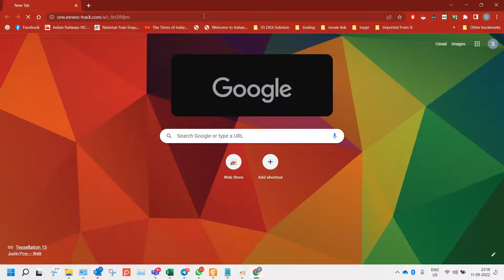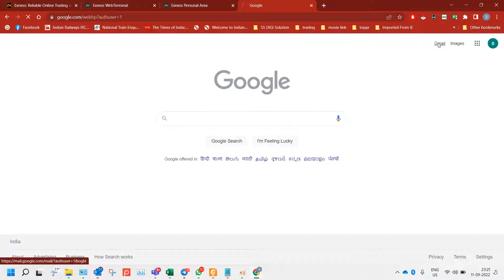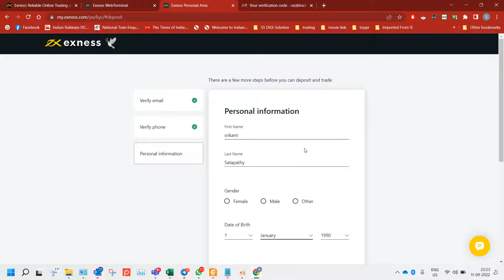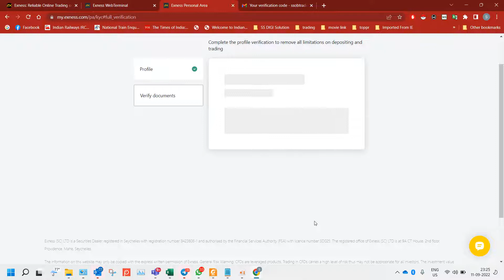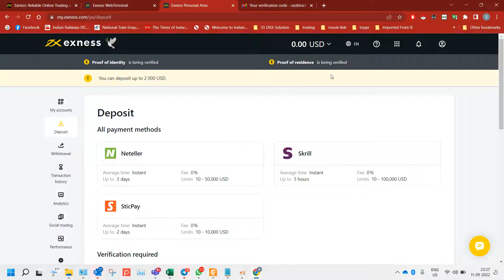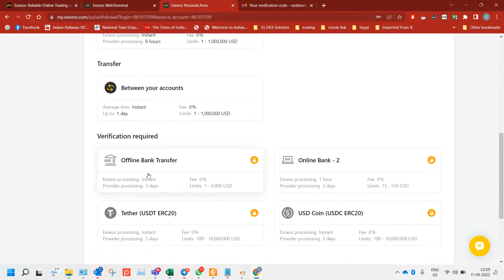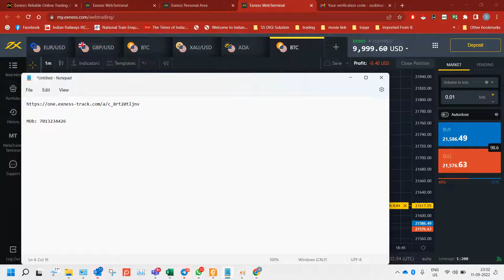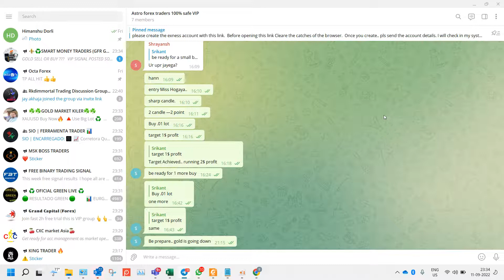Exness account opening & Copy trading - earn profit how to copy forex trades. easy forex copy trade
Simply earn profit by copying my trade, best way for additional income, income from home.

forex copy trade - free forex copy trader || automate telegram forex signal riches!  it can be used to copy trades executed via the mobile metatrader app as well as the desktop client terminal. forex copy trading - how to copy the world's best forex traders.

for instance  person a is a trader who has a strategy that he uses to trade the forex market and has been successful in capitalizing on price swings of currencies.

so  i hope you enjoyed the copy trading information  what exact time required is copy trading and what are the drawbacks of copy trading in forex  best copy trading platform in forex  best way to choose a copy trader  or perfect way to choose a copy trader and explain the copy trading strategy...
 this is then picked up by the forex trade copier and plugged right into my metatrader platform.
 i coded a free forex copy trading system so you can start making money while you sleep...

octafx  , Exness , Olymp trade, iq option, quotex copy trade explain in tamil | what is copy trade | forex tamil trading for beginners | market.
5:44 more forex copy trader settings.
 now i will show you the features of my free forex trade copier. day trading forex  copy trading  is copy trading profitable  naga trader  is copy trading safe. how to copy forex trades.

easy forex copy trade strategy forextipsandtricks.
octafx broker deposit kaise kare   forex trading app how to.

how to copy trades easy strategy forextips&tricks.
n this episode  I will discuss in detail Free Forex Copy Trader - Automate Telegram Forex Signal Riches!. I coded a free Forex copy trading system so you can start making money while you sleep.

So last night when I was sleeping  these two trades were placed on my trading account. You can see here  here I currently have an open position up $4 300 on the US dollar Canadian dollar pair and another sell stop order that hasn't been triggered yet. Both of these trades were placed by my free Forex copy trading software that I spent the whole last week coding so that I can give it to you for free. So you can automate my trading signals into your trading account. The trade-up of $4 300 right now was first sent to my Telegram group  which you're looking at right now.

This was that trading signal right here. You can see that I'm using your pattern strategy for a really high probability of winning a trade. This is then picked up by the Forex trade copier and plugged right into my MetaTrader platform. And the trade is placed. Then all you've got to do is watch the trade play out and collect your profits.

Now what I really like about this free Forex copy trader is the trade management and all of the features. So let's get into all of the features  and how it works  and then I'll give you free access to the trade copier a little bit later. All right  let's take a look at the features.

All right  so here we are on my trading server. Now I will show you the features of my free Forex Trade copier. You can see I have a prompt on the screen right now. This prompt is the connector between Telegram to MetaTrader. So basically  you can see if a signal is sent here  it will open up the signal in Meditator.

This Free Forex Copy Trader is an incredible software to help you automate Forex Signals directly from telegram
forex copy trading | bitcoin trading platform |
7:27 free forex copy trader download & install. 00:00 - forex copy trading introduction.

My Copy Trading Experience In Pocket Option Will Shock You  Seriously I Didn't Expected Huge Returns Without Trading